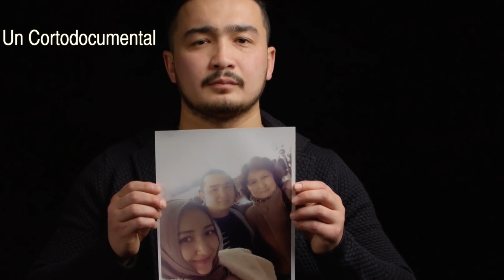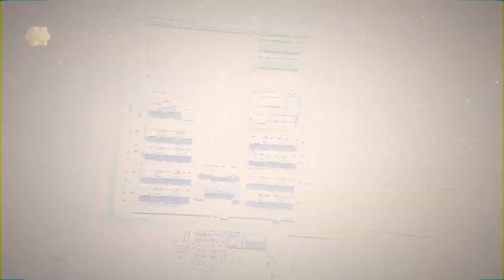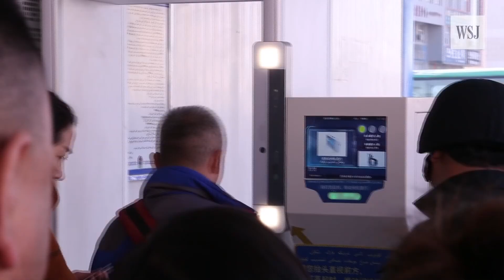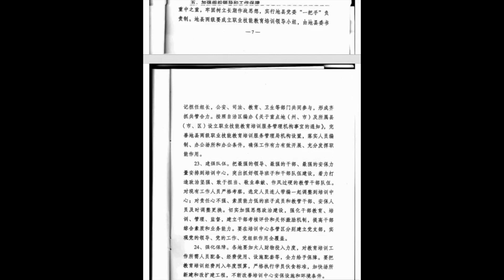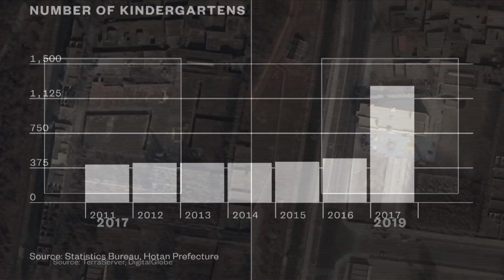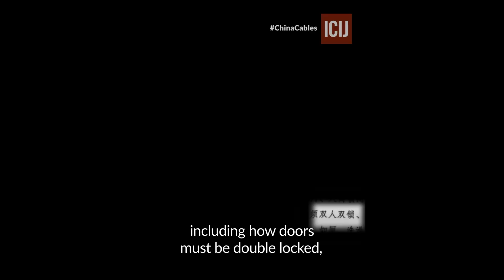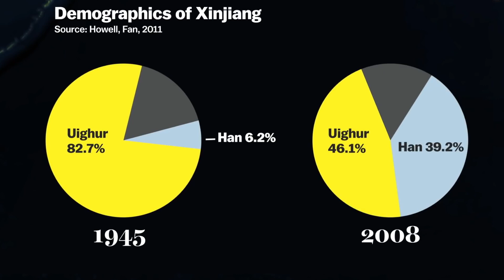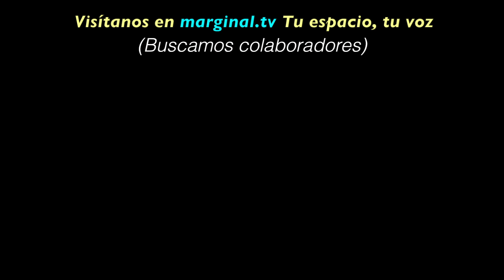Xinjiang, China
Lo que está ocurriendo en la Región Autónoma de Xinjiang, China, no sólo viola multitud de acuerdos internacionales, viola las propias leyes chinas.

Vídeos Mencionados.

Necesitamos colaboradores (pagamos por ello)

Athanum.com